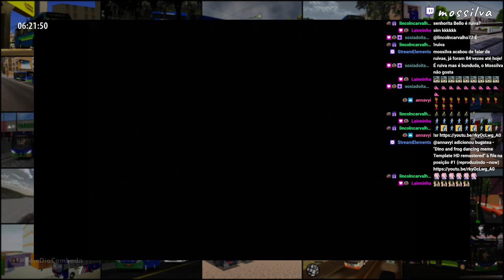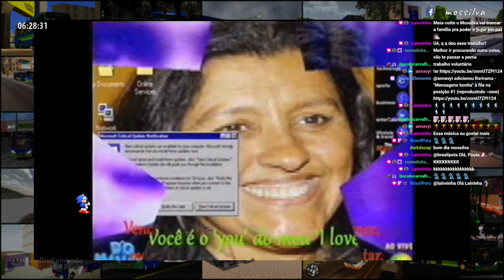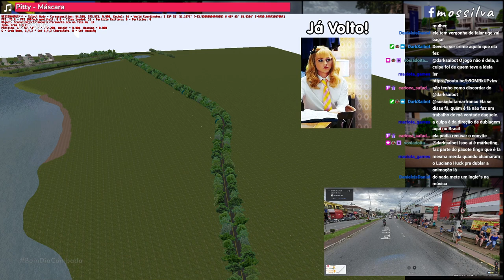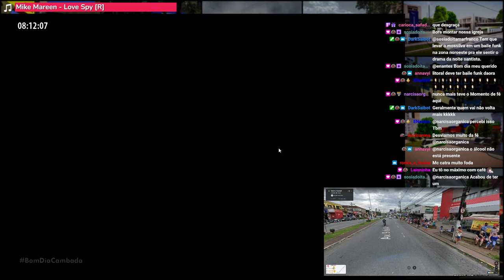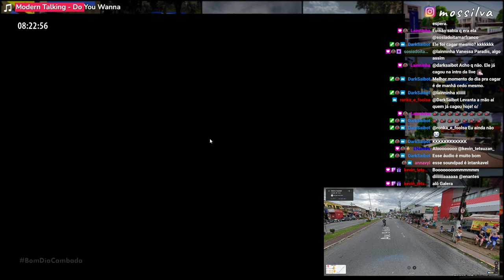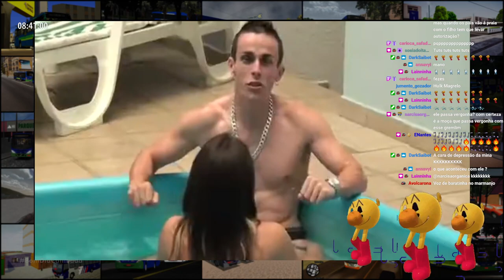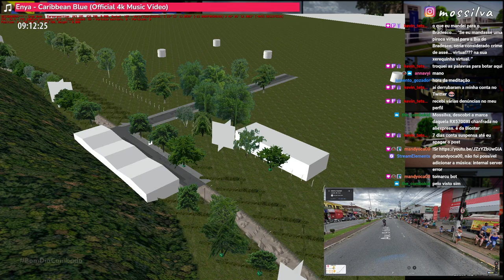A Ceita de Mossilva - 30/12/2022 - OMSI 2 Editor